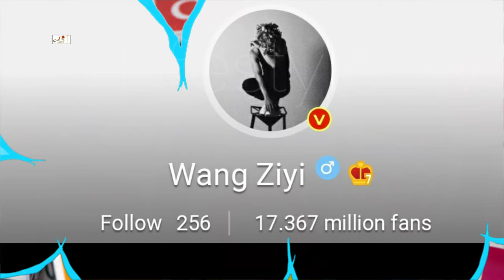Wang Zi Yi Lifestyle (Why Women Love) Biography, Age, Girlfriend, Net Worth, Height, Weight, Facts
Wang Zi Yi Biography (Why Women Love) Lifestyle, Hobbies, Income, Relationship, Age, Girlfriend, Net Worth, Height, Weight, Facts

Wang Zi Yi, born in Shangxi, is a Chinese singer and a member of the Chinese band BBT (Boom Boom Taker). He is signed under Simply Joy. In 2018, Zi Yi participated in iQiyi's survival show, Idol Producer, as a trainee. He ranked 7th and debuted with Nine Percent.

On July 13, 2018, Wang Zi Yi made his debut as a solo artist under his stage name BOOGIE, releasing his first single, "AMH," which placed 11th in the Billboard charts in China. He has also released four non-album singles in 2020: "Yessir," "99," "First Sight," and "Come Here.". In 2021, he released two singles: "Candy Sweater" and "TAP TAP".

Turkish Translated